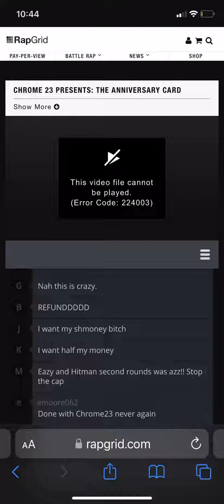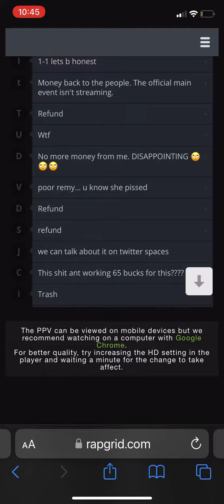I WANT A REFUND HITMAN lost badly